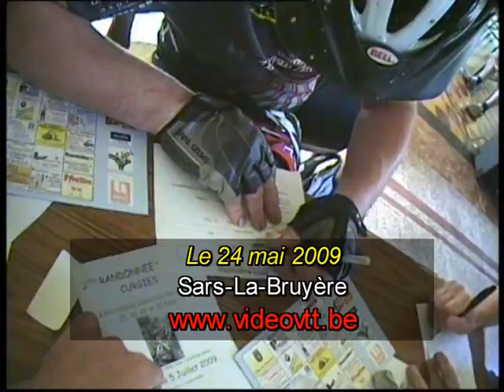Sars La Bruyere 2009